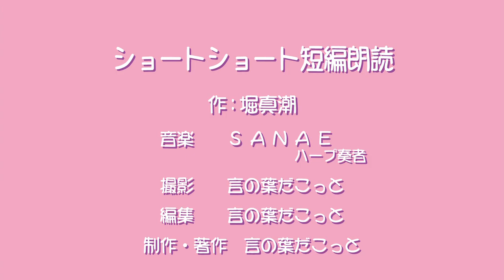【朗読】 期待の新星 著：堀真潮 / 語り：辻田啓一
【ショートショート 超短編朗読】
「期待の新星」
作：堀真潮
語り：辻田啓一

【辻田啓一（つじたけいいち）プロフィール】
　・野沢雅子主宰 劇団ムーンライト出身
　・所属事務所：『（株）ディーカラー』
　・出身地：宮城県
　・趣味：自転車　他

◆出演作品◆

【アニメ】
■テレビ東京
「デジモンユニバース アプリモンスターズ」
カレンダモン 役

【ＣＧアニメ】
■テレビ東京　毎週金曜 夕方5時55分から放送中！
「パウ・パトロール」
タルボット船長 役
■ＤＶＤ
「みつばちマーヤの大冒険」
フンコロガシ 役
■ＤＶＤ
「みつばちマーヤの大冒険2」
カマキリ 役

【海外映画】
■ＤＶＤ
「小さなバイキングビッケ　ビッケと神々の秘宝」
　ハープ弾きのウルメ 役
■ネットフリックス
「ザ・ダート　モトリークルー自伝」
　オジー・オズボーン 役

【パチスロ】
■大都技研
「忍魂」
幻龍斎 役

【他】
■歌謡ポップスチャンネル
「USEN演歌ベスト20」
カウントナレーション

他多数

【舞台（2018～現在）】
2018年5月　野沢雅子 主催　劇団ムーンライト　「月光朗読会」
森章二主宰『よみかたり』朗読公演
『言の葉だっと』朗読公演　他出演

【堀真潮（ほりましお）プロフィール】
作家。　２０１６年、処女作「瓶の博物館」でショートショート大賞を受賞。同年１２月、ショートショート作品集『抱卵』（キノブックス）でデビュー  　他に『夢と気づくには遅すぎた。』（キノブックス）発売中
WEB連載や企業広告への作品提供など幅広く活躍

【葉月のりこ　プロフィール】
朗読家 /朗読講師/ 元日本航空国際線客室乗務員 / (一社）日本朗読検定協会企画部部長・同プロフェッサー(シニアリーダー）/ 朗読検定上級検定員 / 朗読検定準1級 / 日本朗読検定協会認定教室プチプラージュ主宰/朗読イベントのプロデュースも手掛ける。小学校の講師、朗読コンテストの審査員、アイドルユニット「さくら学院」の公開授業「朗読の授業」の講師、ベネッセの講師など、幅広く活動しており、朗読や読み聞かせの普及に力を注いでいる。安徳天皇を祀る「赤間神宮」で「耳なし芳一」、「夏目漱石記念年・グランドフィナーレ」などの式典にも出演。『CD付き プロが教える 朗読 心に届く語りのコツ50』監修。 受賞歴【日本朗読検定協会主催「第1回朗読の輪コンテスト」個人の部・準優勝】【ユーハイム主催「ゲーテの詩　朗読コンテスト」敢闘賞】【 国際芸術連盟主催「第１回JILA朗読コンクール」詩部門１位】 ☆☆☆趣味☆写真　[写真学校に通い暗室でプリントの経験もあり。一眼レフを使いこなせていないのはなぜ？] ☆観劇・映画鑑賞　[物語の世界にどっぷりはまってしまうタイプ] ☆旅行　[普段着のまま、海外へも・・。旅は気ままに、そして身軽にがモットー] ☆ワイン　[安くて美味しいワインを飲みながら美味しいものをたべる] ☆☆行動力と明るさが取り柄☆☆

【SANAE（ハープ奏者）プロフィール】

エレクトリックハープの日本における第一人者、またアコースティックのグランドハープからアイリッシュハープまでハープでは類稀な技術を持ち、ソロ活動のほか、スタジオワークでも坂東玉三郎や涼風真世、凰稀かなめ、蘭寿とむ等著名人のレコーディングや公演サポート、映画などの劇伴など多ジャンルにおいて幅広く活動中。東京音楽大学出身、日本ハープ協会会員。
2014年FMやまと番組パーソナリティ、弦楽器マガジン・アッコルドにてエッセイの執筆、2015年セカンドアルバム「HARP SHOCK」（bomb-001）リリース。2016年横浜みなとみらい大ホール主催の子供のためのSANAEエレクトリックハープソロコンサートは好評を博す。